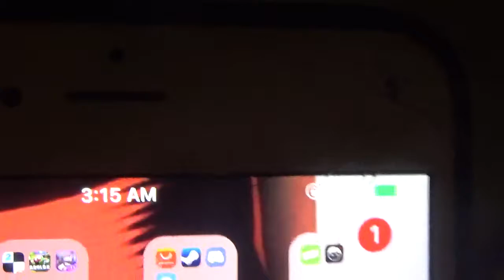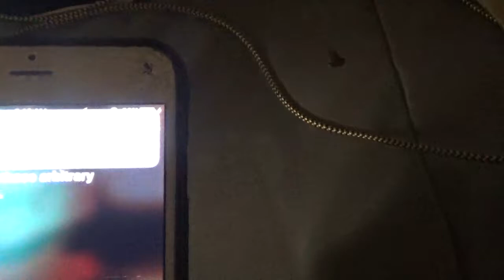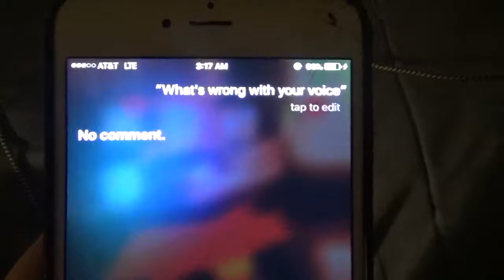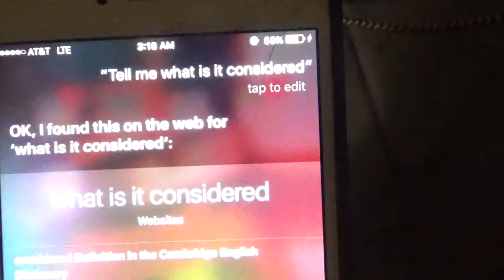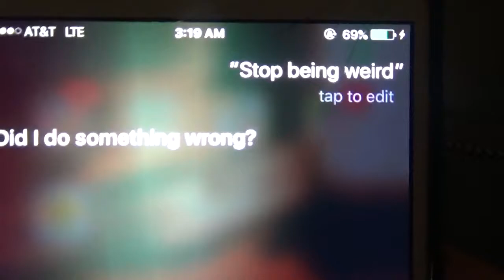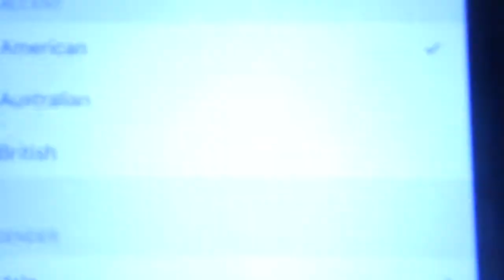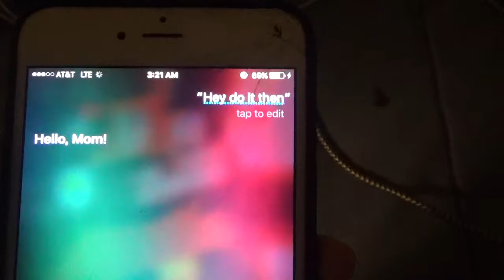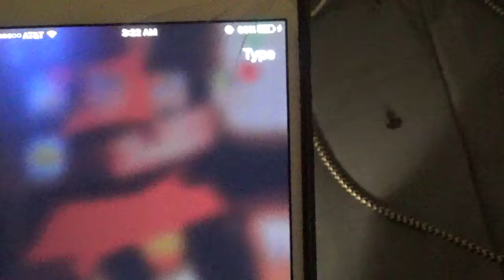I KNEW IT WAS FAKE!| 3AM SIRI CHALLENGE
so i heard about this challenge, and wanted to try it for some time, but i thought that a phone application can't do any harm